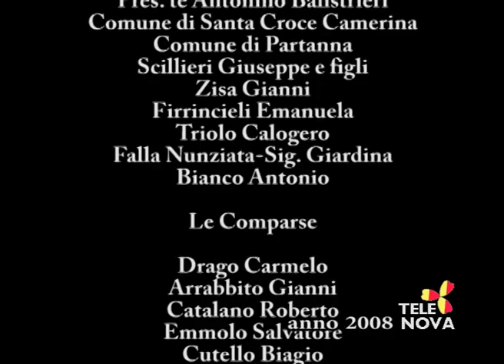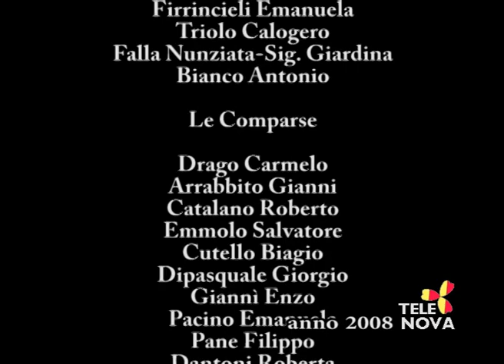Come Eravamo ricordo di Salvatore Brugaletta su Tele Nova Ragusa puntata 1274